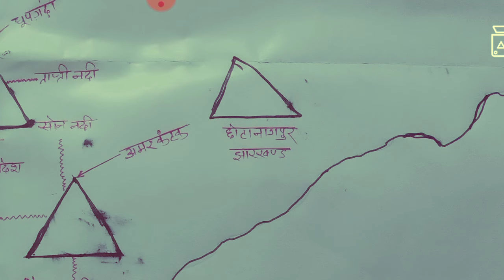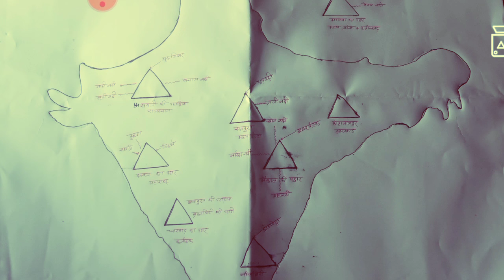भारत के प्रमुख पर्वत, पठार और उससे निकलने वाली नदिया